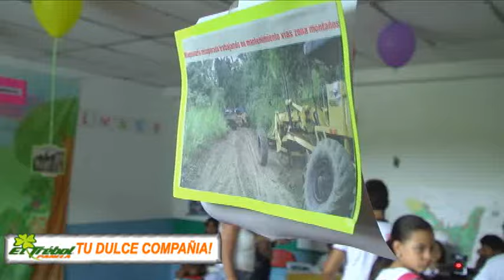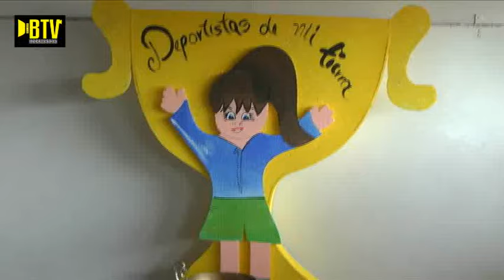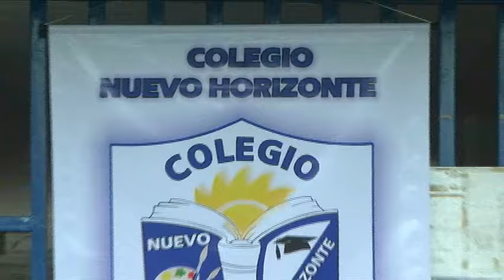EXPOPROYECTOS ( I.E Nuevo Horizonte Andalucía)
En el marco de la semana anual de Expoproyectos, estudiantes del colegio nuevo horizonte dieron a conocer a la comunidad andaluza las iniciativas que desarrollan en diferentes temas desde inicio de año, Muchas de ellas enfocadas al medio ambiente.
Los más chicos nos enseñaron las alteraciones del paisaje andaluz en un hermoso proyecto.
Proyectos creativos donde los jóvenes muestran los tipos de energía que podemos generar fueron una de las sensaciones de estas exposiciones.
Las madres de familia resaltaron la importancia de este evento en la formación de sus hijos.
Además esta semana cuenta también con la participación activa de los padres de familia en la elaboración de cada uno de los proyectos que realizan los estudiantes.
Natalia Saavedra destaco la importancia de este evento para ellos y nos enseñó los proyectos que presentaron en su grupo.
Mientras tanto los del grado sexto de enfocaron en los deportes de nuestro municipio.
El coordinador de convivencia de la institución educativa resalto que este es el resultado del trabajo de docentes y estudiantes durante el año lectivo.
Y agrego que los más de trecientos niños y niñas participan de este evento anual.